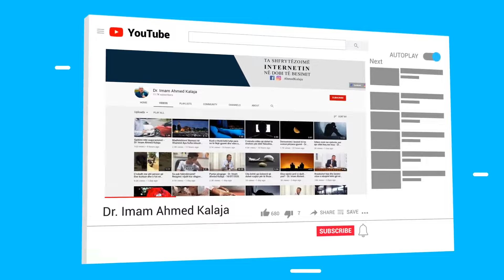Si duhet të veprojmë nëse e kemi thyer premtimin ndaj Allahut?